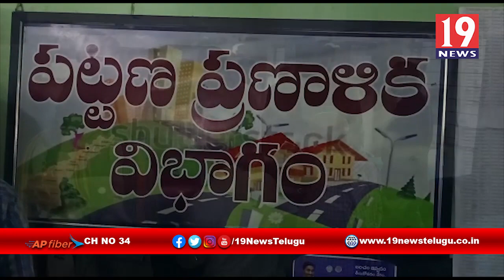గాజువాక GVMC టౌన్ ప్లానింగ్ కార్యాలయంలో ఏసీబీ అధికారులు దాడులు - విశాఖ జిల్లా